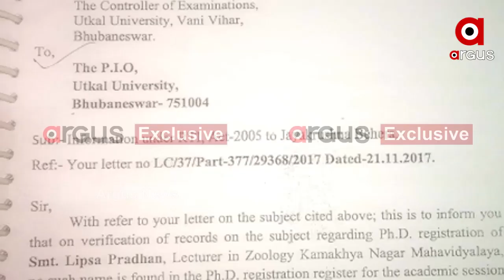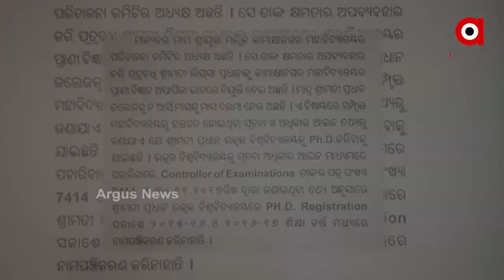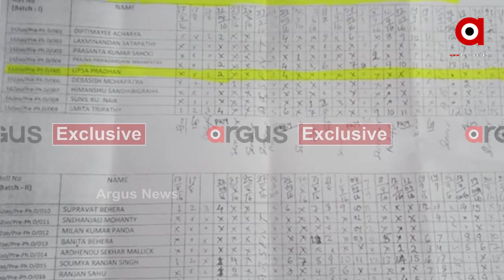ପ୍ରି ପିଏଚ୍‌ଡିରେ କ୍ଲାସ୍ କରିନାହାନ୍ତି ଲିପ୍‌ସା ପ୍ରଧାନ..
ମନ୍ତ୍ରୀଙ୍କ ବୋହୂ ବୋଲି , ପ୍ରି ପିଏଚ୍‌ଡିରେ କ୍ଲାସ୍ କରିନାହାନ୍ତି ଲିପ୍‌ସା ପ୍ରଧାନ I 6 ମାସର କୋର୍ସରେ ମାତ୍ର 4 ଦିନ ଯାଇଛନ୍ତି କ୍ଲାସ ,ଅର୍ଗସ୍ ହାତରେ ଏକ୍ସକ୍ଲୁସିଭ୍ ଦସ୍ତାବିଜ୍ଏI  ପଟେ କିନ୍ତୁ କାମାକ୍ଷାନଗର କଲେଜରୁ ନେଇଛନ୍ତି ଦରମା I କେବେ ଲିପ୍‌ସା କଲେ ପିଏଚ୍‌ଡି ତାକୁ ନେଇ ପ୍ରଶ୍ନ , ବିବାଦରେ ପୂର୍ତ୍ତ ଓ ଖଣି ମନ୍ତ୍ରୀ ପ୍ରଫୁଲ୍ଲ ମଲ୍ଲିକ..